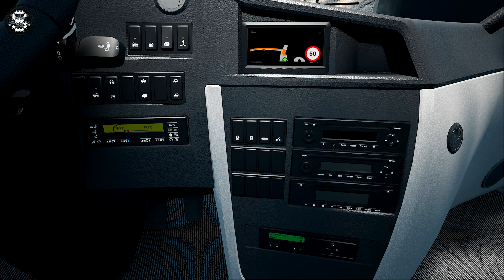Tourist Bus Simulator | Scania Touring | GAMEPLAY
FEATURES
- 20 faithfully recreated cities and beaches

It's the right choice to speed up the process of building your company's fleet and staff at the same time. This vehicle is just ideal for an island such as Fuerteventura.

Classic Minibus
Tourist Bus Simulator
BUS
BUS SIMULATOR
Paddle Shifter